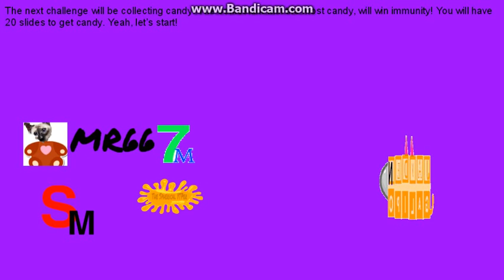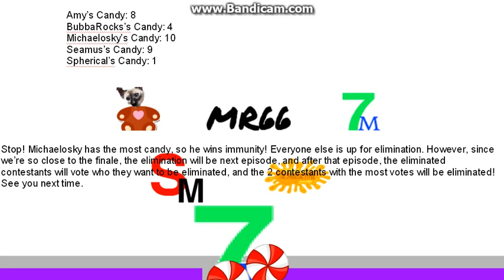logo editing object thingys randomized II - episode 36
credit to my friends for the objects. we're getting very close to the finale!!